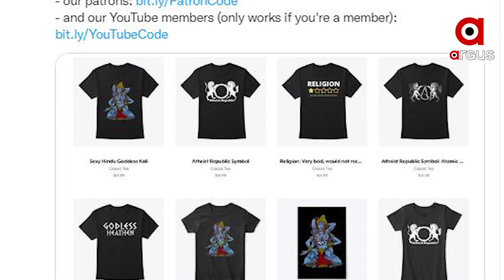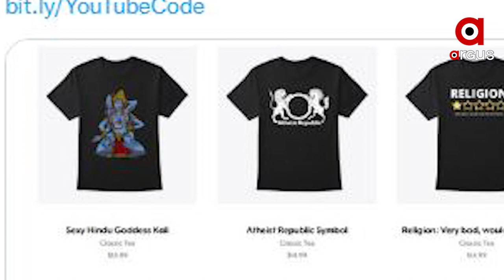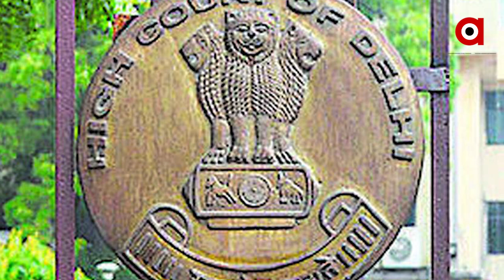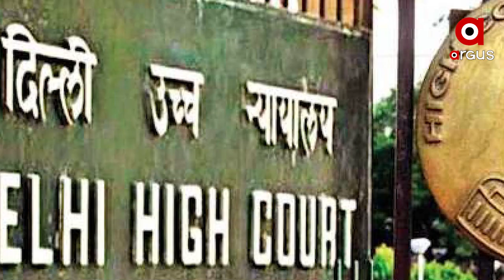ଦିଲ୍ଲୀ ହାଇକୋର୍ଟ ଟ୍ୱିଟରକୁ ଦେଲେ ନିର୍ଦ୍ଦେଶ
ହିନ୍ଦୁ ଦେବୀଙ୍କ ଉପରେ ଥିବା ଆପତ୍ତିଜନକ କଂଟେଣ୍ଟକୁ ହଟାଅ । ଯେଉଁଠାରେ ବ୍ୟବସାୟ କରୁଛ, ତାର ଲୋକଙ୍କ ଭାବନାକୁ ସମ୍ମାନ ଦିଅ । ଟ୍ୱିଟରେ ମା କାଳୀଙ୍କ ଏକ ଆପତ୍ତିଜନକ ପୋଷ୍ଟକୁ ନେଇ ଦିଲ୍ଲୀ ହାଇକୋର୍ଟ ଟ୍ବିଟରକୁ କଡା ନିର୍ଦେଶ ଦେଇଛନ୍ତି